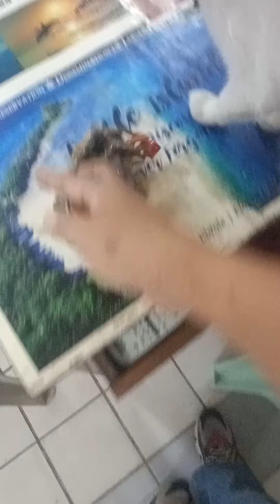KAYA PALA SUNOD NG SUNOD/feedingstraycats